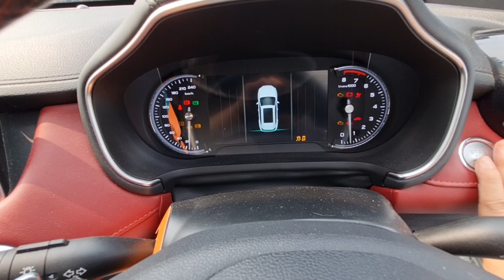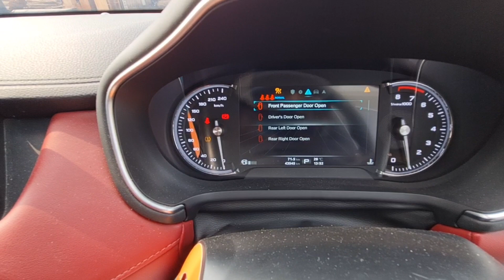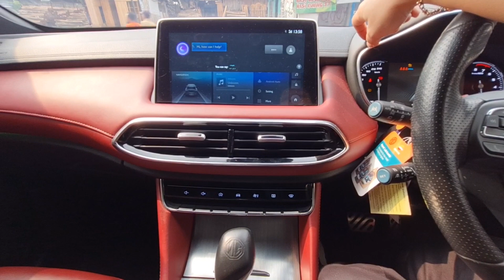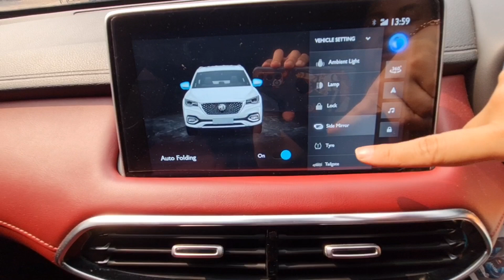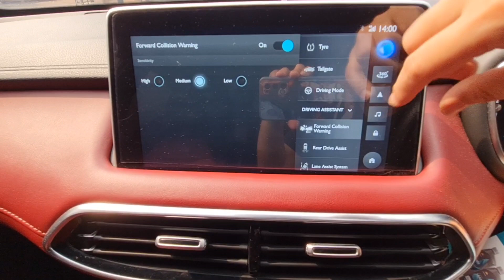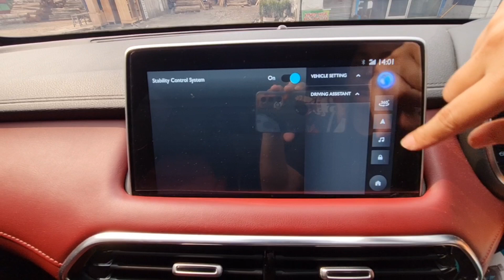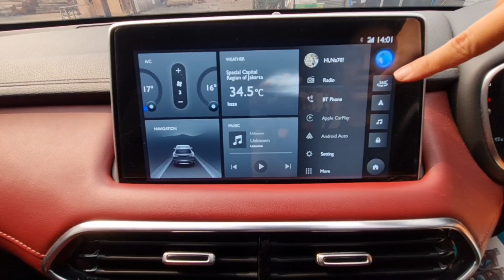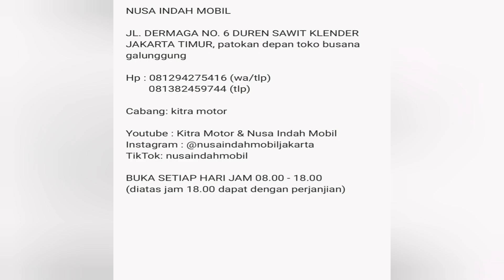MOBIL APA INI? MEWAH BANGET! MG HS I-SMART 2021 (MORRIS GARAGE)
Terima cash, kredit dan tukar tambah dengan mobil atau motor jenis apapun.

Kitra motor & nusa indah mobil
Jl. Dermaga no.18 & no.6 Duren Sawit Klender Jakarta Timur